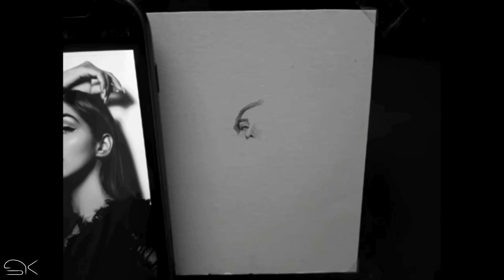Drawing Anmol Bhatia | 6 × 5 cm | Sunday sketch